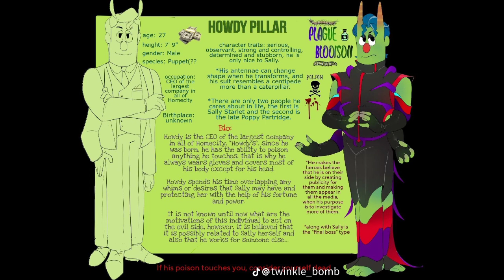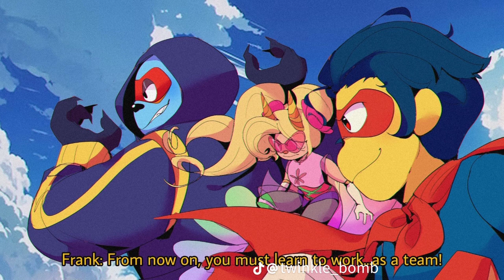Welcome Home HEROES AU (Créditos a Twinkle Bomd)